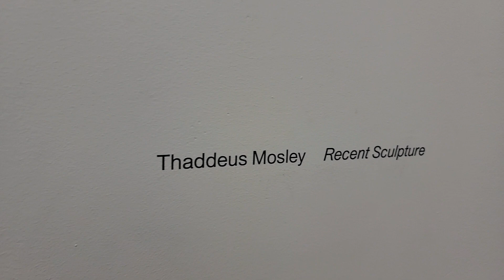NYC Views Art Exhibit at the Karma Art Gallery in Noho.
NYC Views Art Exhibit at the Karma Art Gallery in Noho.   Una excivision de Arte en El barrio de Noho en la Ciudad de Nueva York. ♥️